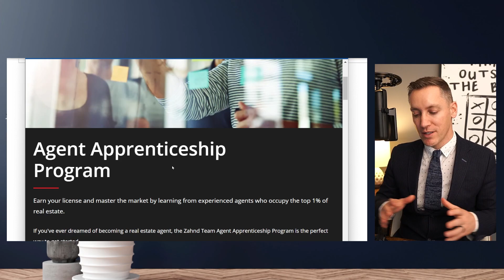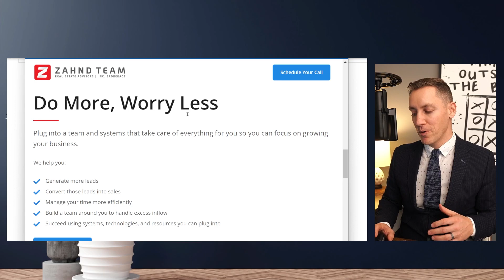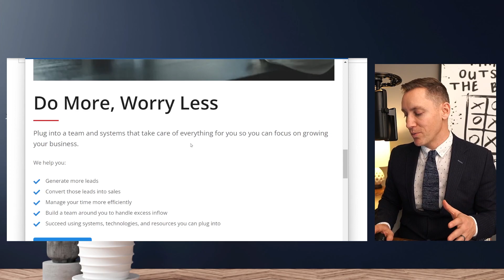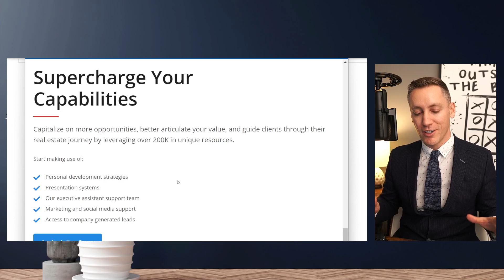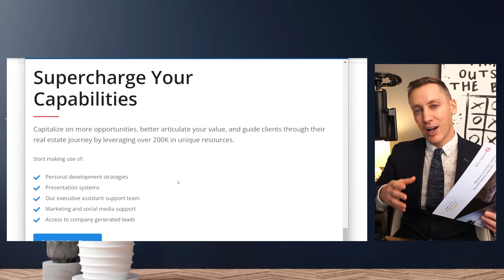Introduction to Our 5 Star Real Estate System for Agents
How to provide your clients with a five-star real estate experience...

Check out this video, and we'll introduce you to how we created a system that consistently provides five-star experiences to our clients!

Interested in learning more about our systems so you can apply them to your business?

Check out zahndteam.ca/careers for an in-depth look at the 3 different programs offered!
Ready to chat about your goals?

TIMESTAMPS:
0:00 - Introduction
0:28 - Agent Apprenticeship Explained
0:40 - Agent Accelerator Explained
1:18 - Experienced Agent Explained
2:52 - Supercharge Your Capabilities
4:07 - Introduction to Our System
4:57 - Breakdown
6:15 - Outtro

Let us know what you enjoyed or what you'd like to see more of in the comments!